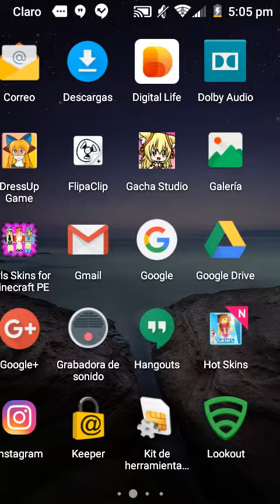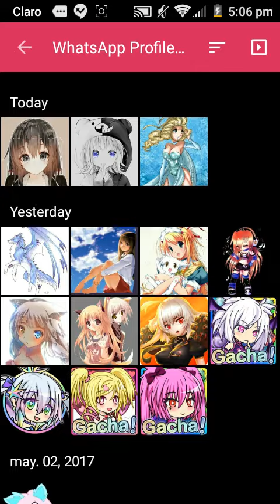E da vergüenza decirle